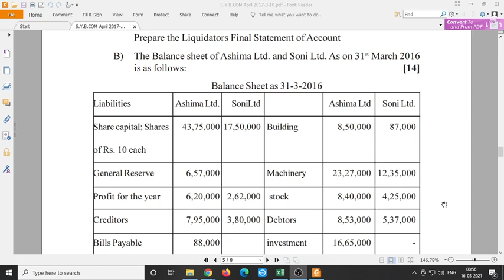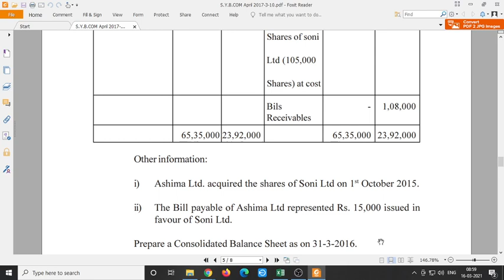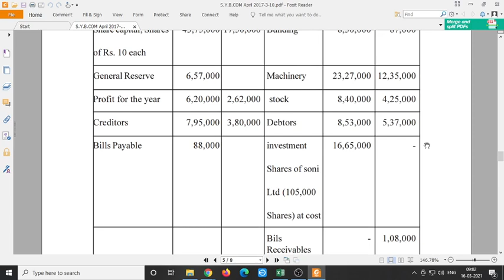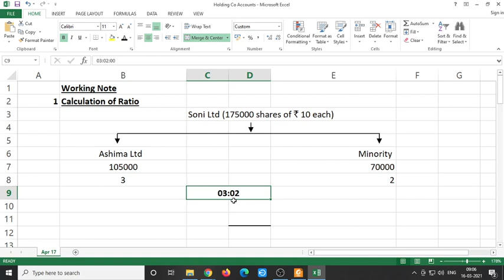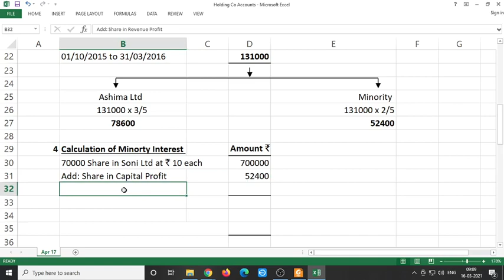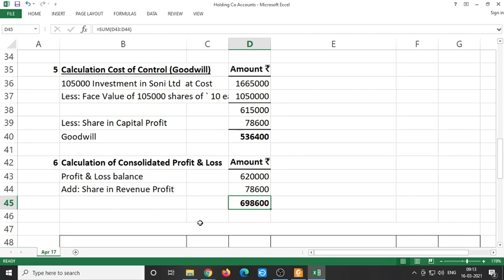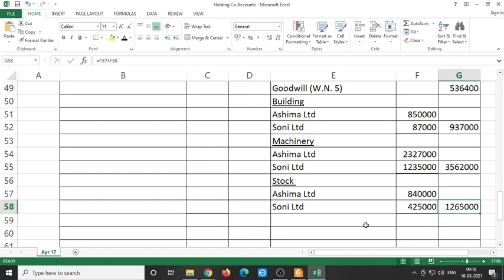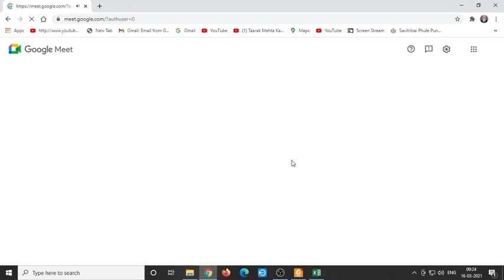SYBCOM Sem I Corporate Accounting Holding Company Accounts Ex 1